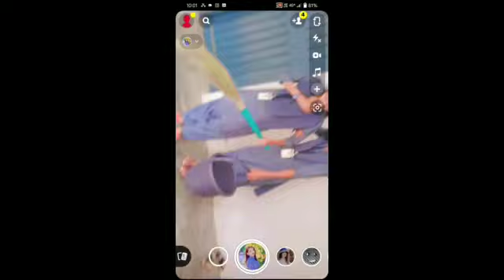funny selfi poses for girls friendship on snapchat/ 🤳selfi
selfi poses for girls
selfi poses for girls friendship
group photo pose for girls in snapchat
group photo poses for girls
group photoshot vlog
different style of selfie poses
selfi pose for girls latest
cute selfi poses for snapchat
simple selfi for Instagram
simple selfi poses
simple selfi poses for girls
girls group photo poses
snapchat selfi poses for girls
selfi time musti vlog
leetu uike vlog
leetu photoshoot vlog
photo poses with friends
friendship photo poses
friendship days photo shoot ideas
friendship
friendship days
vlog video
ITI life picture
school life photoshoot
school life musti on snapchat
selfi time
selfi on snapchat
yaara teri yaari ko Maine to khuda mana song
ye dosti hum nahi chodenge song
dosti song
ncs woolly wood song
ncs song
free copyright
best friendship song
best Hindi friendship song
best friendship vlog
friend funny vlog
funny poses pic